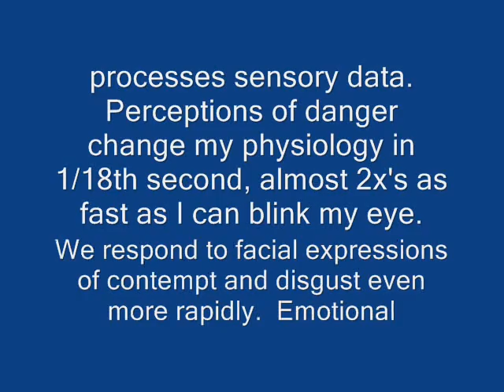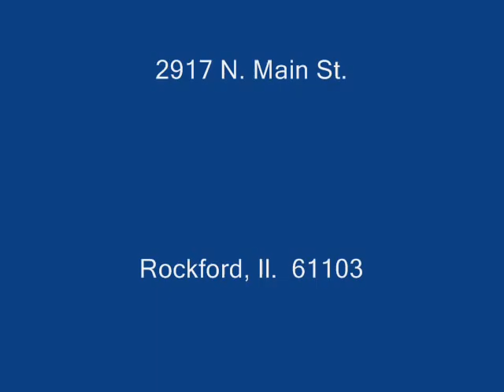Improve Emotional Intelligence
Improving emotional intelligence can be done, and any EI program must include information about how fast the central nervous system responds to data, and how fast we respond to non-verbal cues such as facial expressions.  For example, how do you feel when your kid rolls his eyes and curls up the left side of his mouth in a snear, and how fast does that experience happen?